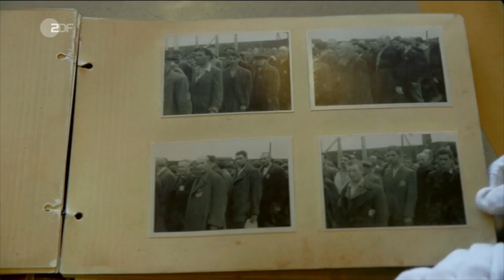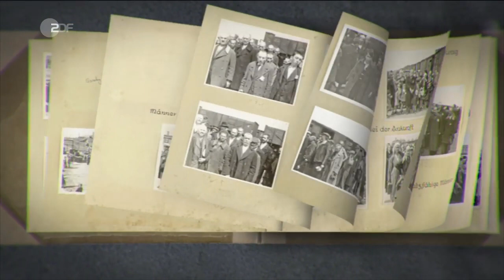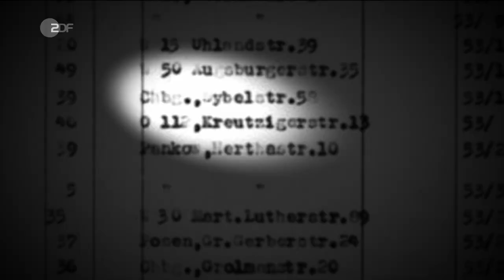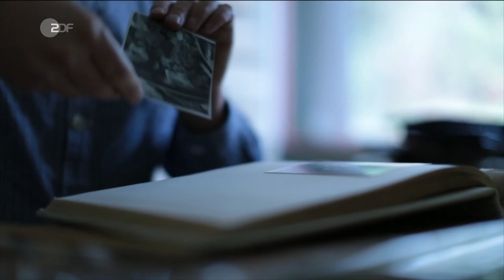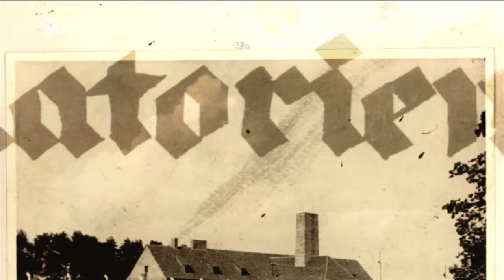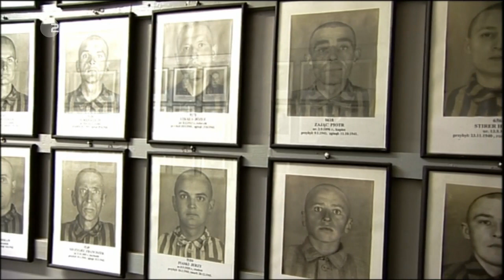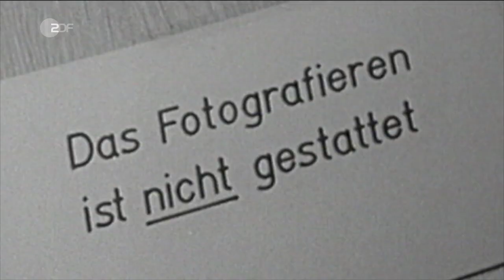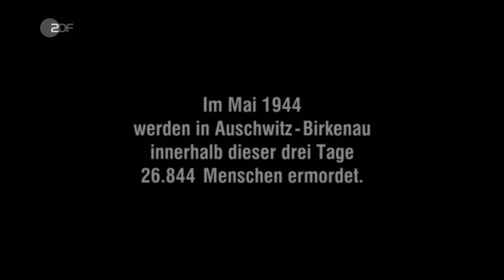ZDF History Das Geheimnis der Ausschwitz Fotos ( 24.01.2016)